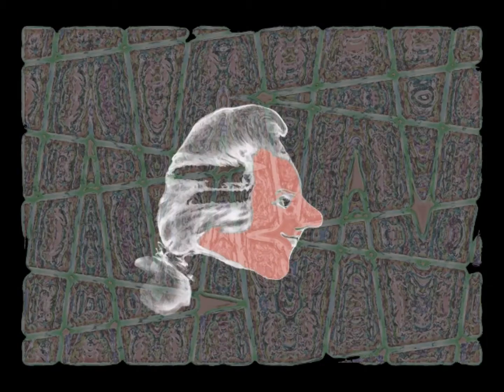Welcome Salzburg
Kitz Twins Tirol Tannich